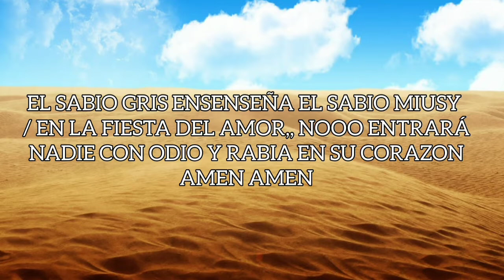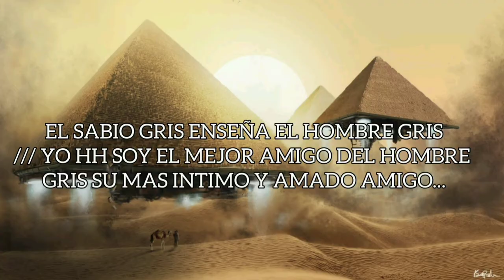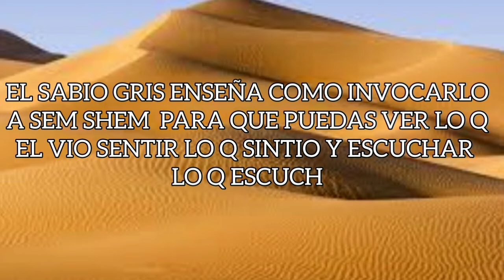MENSAJE URGENTE EH IMPORTANTE A LAS ANIMAS Q SE SUISIDARON